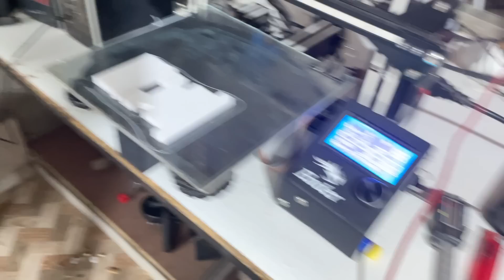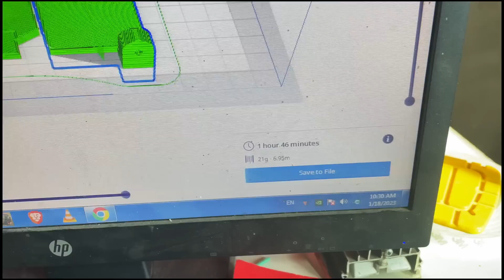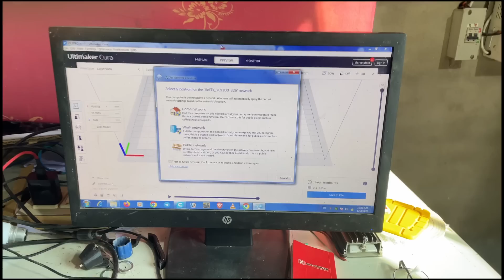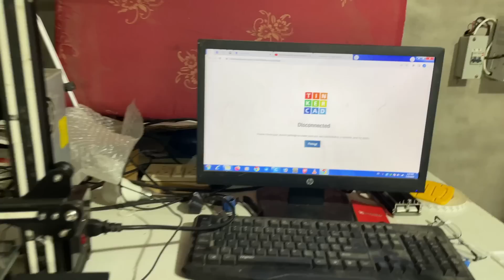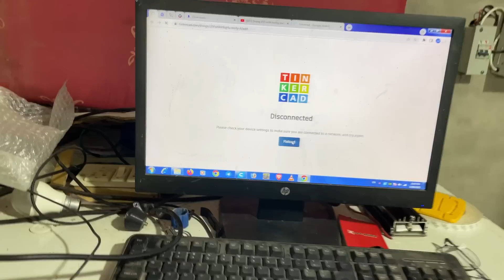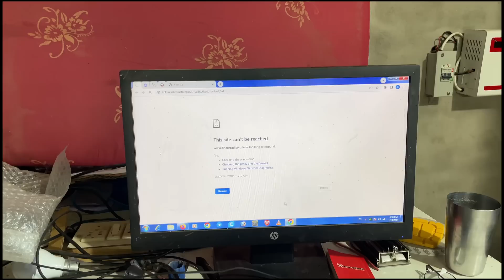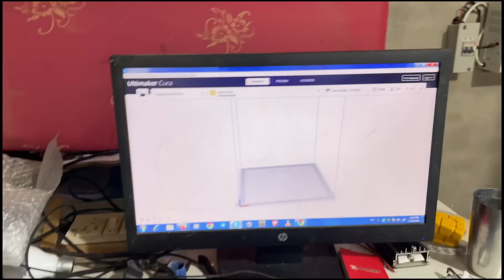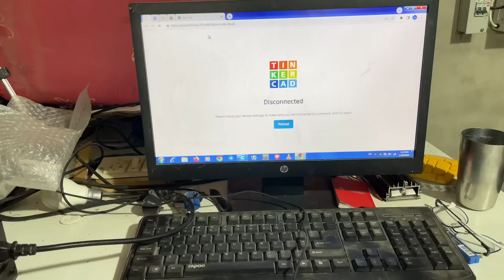arjun 4by4 Video Shooting and new trolley first look